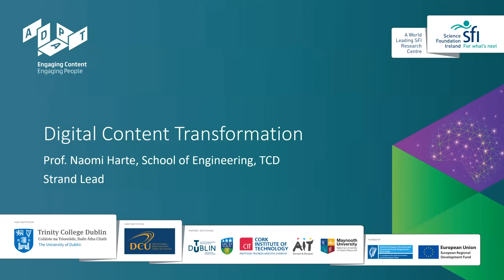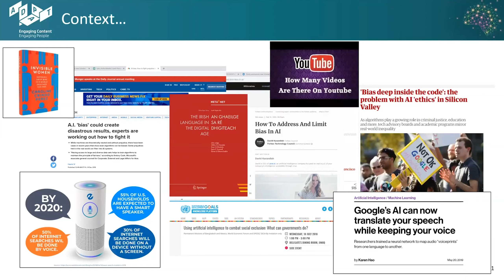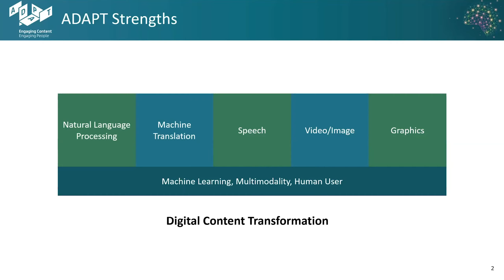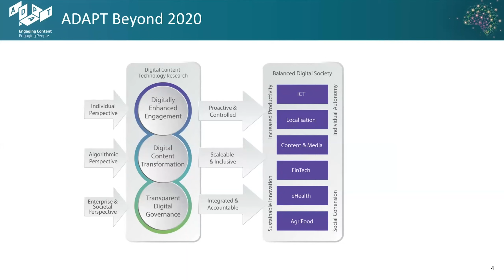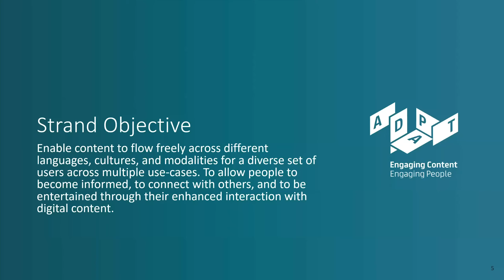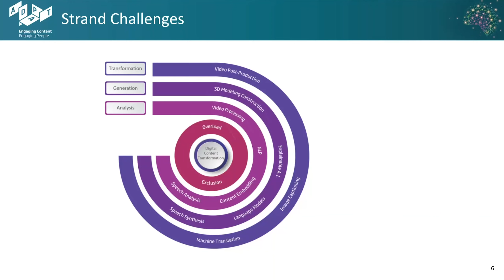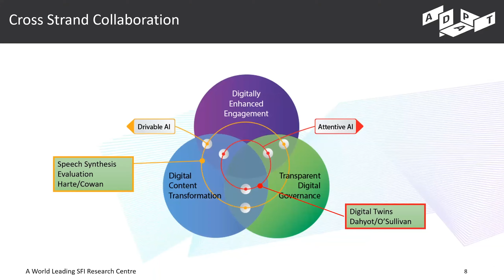Digital Content Transformation Naomi Harte 2021